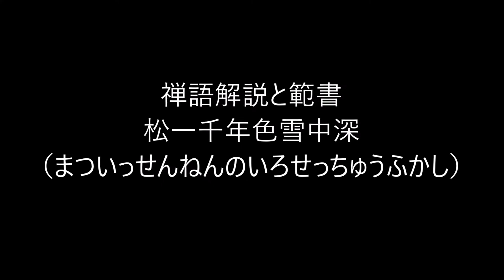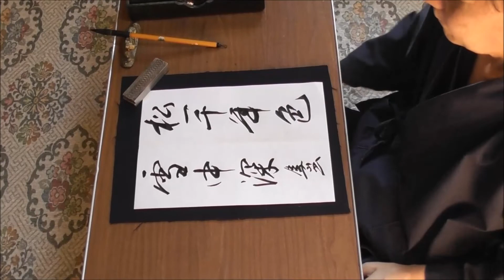田村季山先生による禅語解説と範書「松一千年色雪中深」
本日は「松一千年色雪中深（まついっせんねんのいろせっちゅうふかし）」です。